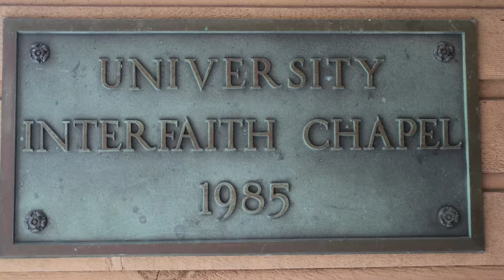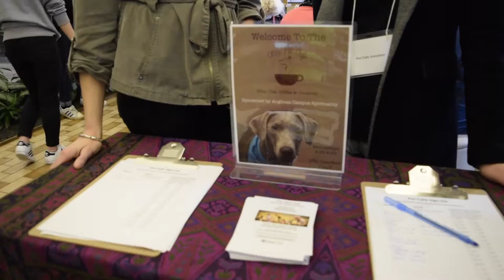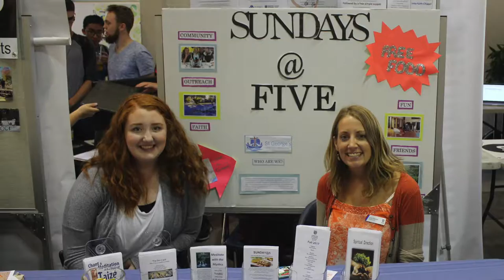Anglican Chaplaincy Pet Cafe2018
The Pet Cafe happens every week during the academic year from September - April at the University of Victoria Interfaith Chapel from 2:30- 4pm.  Come pet the dogs (and goats!) and enjoy free coffee, tea, and cookies.